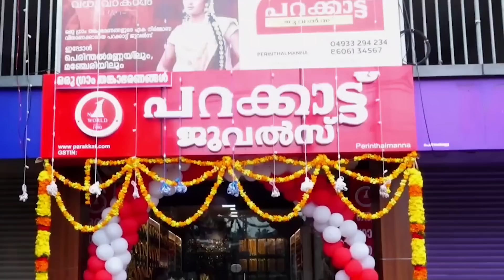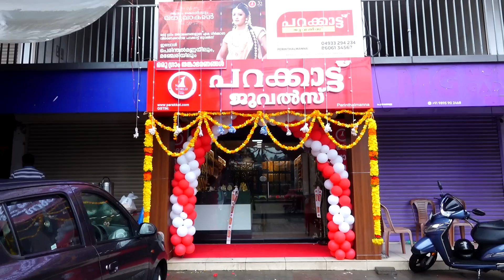Parakkat Jewels Perithalmanna Showroom Inauguration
Perinthalmanna Shop Inauguration Exclusive Video.